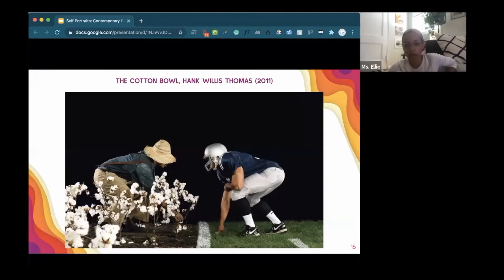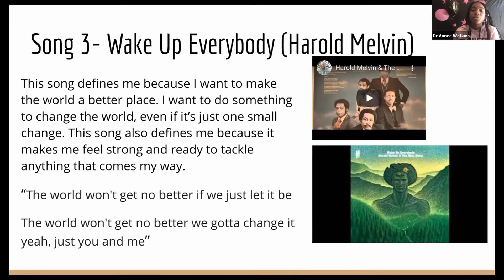Art History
Students explore artwork made by African Americans in the United States and abroad. Students discuss the major impact of social movements on artists and their work.

Spring Saturday Sessions from February 6th - April 10!

✊🏾Share your stories with the hashtag # ASKABLACKSTUDENT

▬ Social Media ▬▬▬▬▬▬▬▬▬▬▬▬▬▬▬